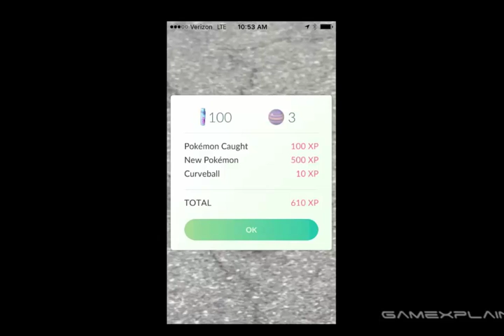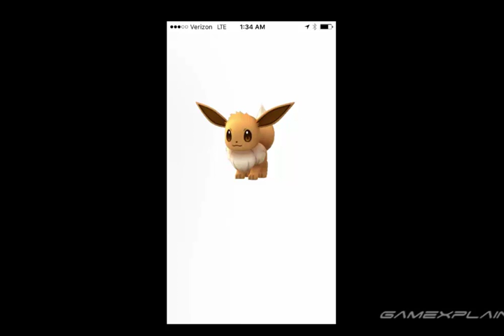[Pokémon Go] Journal Day 1